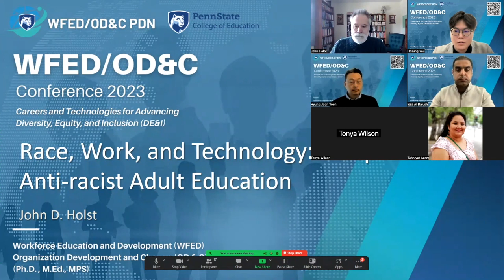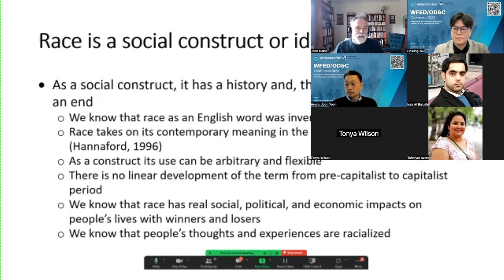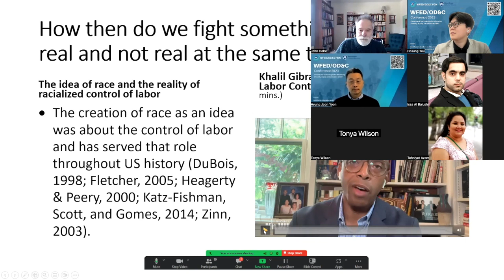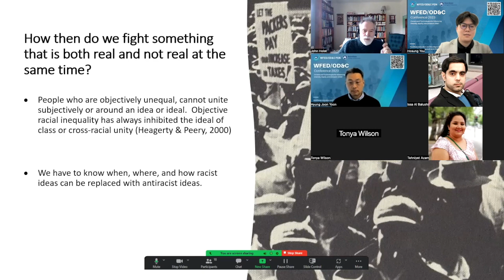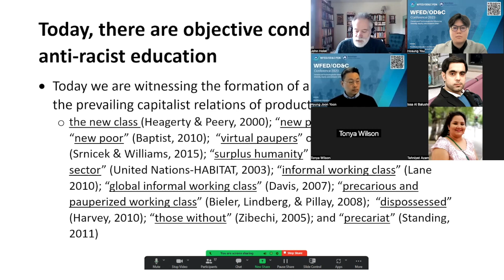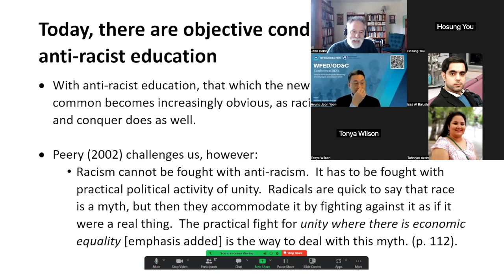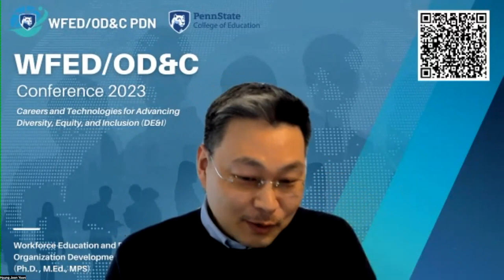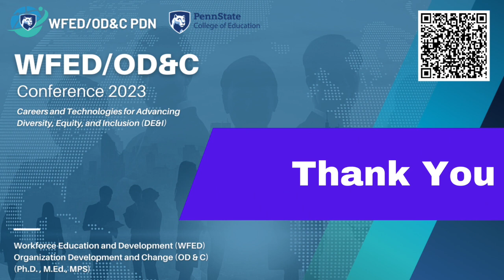Race, Work, and Technology: Prospects for an Anti-racist Adult Education - John Holst, Ph.D.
WFED Conference 2023
Careers and Technologies for Advancing Diversity, Equity, and Inclusion (DE&I)

Speaker:
John Holst, Ph.D.
Associate Professor of Education (LLAED)

Combining the political economic theory of technology-driven precarity with the praxis of social movement activists, I will propose an analysis of the nature of race today and its implications for anti-racist education.